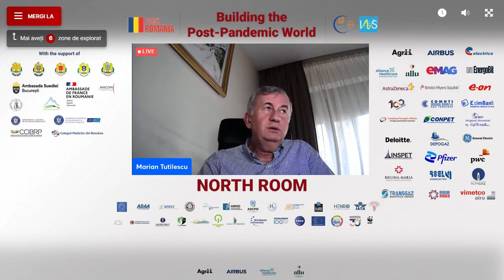General (r) Marian Tutilescu, expert asociat New Strategy Center- panel ”Securitate națională”